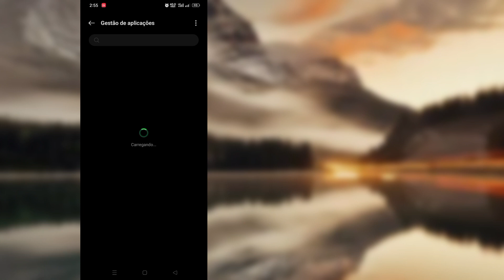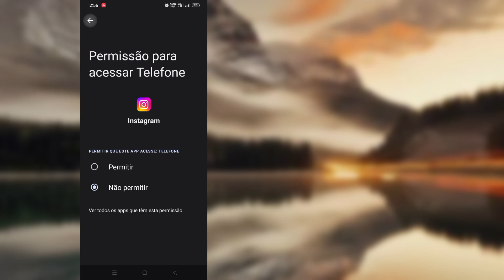Como corrigir a página do Instagram não está disponível agora 2023 | Página do Instagram não carrega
Olá, espectadores, bem-vindos ao Solution Box. Aqui neste vídeo, você aprenderá.  Como corrigir a página do Instagram não está disponível agora 2023 |  Página do Instagram não carrega